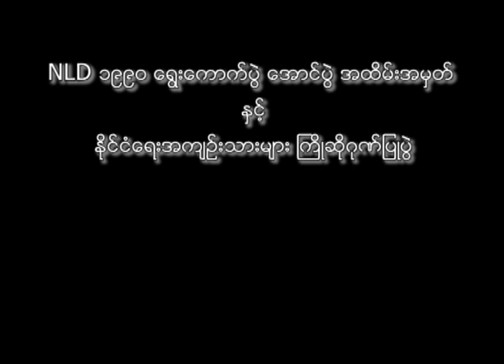NLD, နိုင္ငံေရးအက်ဥ္းသား ႀကိဳဆိုပြဲ